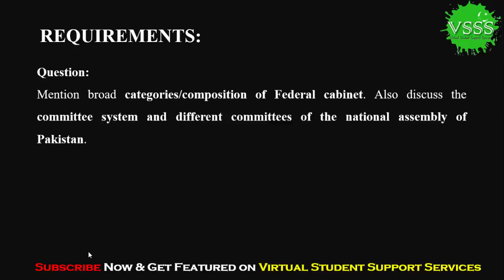SOLUTION Assignment No. 1 (MGT111 - Introduction to Public Administration) Fall 2018